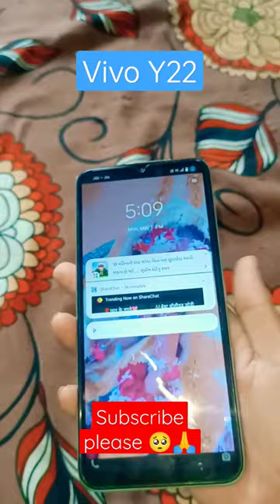VIVO KA😱VIVO Y22 😱 SIDE FINGERPRINT😱vivoy22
camera nikalne wala phone
oppo Reno 2z iPhone 14 Pro Max
iPhone 13 from x iPhone 12 formats
papa papa papa papa
Chhotu Dada
Islamic video
Ramzan Mubarak
Noor e Ramzan
short
kid
Baby ff
Short Video
oppo find n2 to flip unboxing
biryani recipe
surprise long relation
Apple iPad 10th granition unboxing
gaiatop mini handheld fan
Aryan life Style
find five rational between
bravo 6 going drak
baby hasi
agar Tum sath Ho ringtone
Cat Dance Meme
CAMERA COLOUR CHANGE
opposite
nenoleaf dly
kaniya west Adidas
naat
Ramzan Mubarak
2 hour video
2 hours video
babesi
baby
cat
Samsung S22 ultra zoom test
Sumsung S23 ultra
rummy nayagan
craft paper with school
mirror carrom board
mallu jamkhandi
realme 10 pro 5g gaming test
123 go
after we collided romantic full m
agent
best shoes under 1000
bhojpuri song
bhootwala
blackpink love is on fire
blue beetle
PUP UP CAMERA
CAMERA NIKALNE😱WALA😳PHONE KA😱CAMERA😱TEST( OPPO RENO2Z )homepage
Camera Nikalne😱Wala Phone Ka New😱FeatureALWAYS😱ON DISPLAY(OPPO RENO2Z)homepage
NEW FURNITURES
OPPO Reno 2z
Opposite
Pokemon card unboxing
combodia
Badal badal song
atik encounter
ajj ham tum milkar o sanam
breakup song
Ramzan Mubarak
band barti
Camera Nikalne😱Wala Phone😯Ka😳Tempered😱homepage
kundliyan bhagaya full episode today
Camera😱Nikalne😢Wala Phone😱Fir Se Tut😭Gaya OPPO RENO 2Z
dada song
kisi ka bhai kisi Ki Jaan
Bhai Jaan
ktm rc 200
duke 390
demon Skylar season 3
cartoon laga do
billi ka baccha
China eating food
black pink song
BTS flower
BTS army
BUTTON😱FINGERPRINT WALA😧PHONE😱 (OPPO_ A57)oppoa57
oppo
oppo a57
oppo unboxing
arshdeep singh stump break
comedy video
horror video
skateboard
Suzume hindi trailer
vivo x90 pro vs iphone 14 pro max
yaaron ka yaar
comedy video
Computer class
horror video
pubg funny
raj comedy
skateboard
SUzume hindi trailer
tom and jerry biye natok
yaaron ka yaar
naira petrol pump
Samsung f15
Samsung fold phone
iPhone 12 mini
Baazigar songs
under 10000 5G phone 2023
3D hologram video
duke 250
film hindi
fish trap
fish video for kids
hardik pandya youtube channel
heaviest deadlift
hyosung
infinix smart 7 hd unboxing
iphone 11 wireless charging test
iphone 14 pro maX silicone case
jeep compass modified
job teri sarkari hai
ktm bike status
unknown facts
mahima gaye bholenath ki ri.
arijeet singh ke gane
asmr eating
bhoot ka number
bhoot prank
charlie charlie
didi number 1
diwan palang
dị remix song
2
macaw parrot price in india
meri chahte toh fiza me bahegi
monkey monkey
mood off status
mrbeast
ns200
one plus nord 3
oppo find xó pro camera test
realme gt neo 3t
reels
Samsung small phone
second hand mobile
shaadi ka status
tata safari
thala status tamil
Zam zam electronics shop
cid
online Game
Sumsung galaxy m31
bada
typing speed technique
voles wagon car
Canada song
wallpaper fixing in home
o God bas ak baar dila da status
iqo Neo 6 unboxing
f04 sumsung review